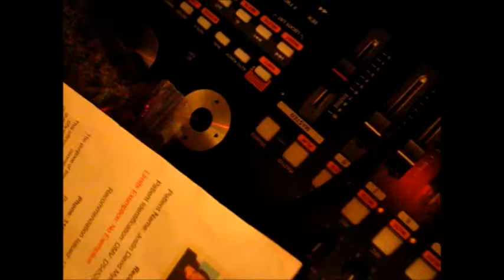I Waste No Time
"The Freestyle Rap Mixtape Video"I Waste No Time" By Point One On Instrumentals He Never Heard Before Recording...This Is Too Add On.
This Is Me Doing What I Love,In The Time I Have Free,Its Boring Where Im@ Get@Me  1.Facebook.Com/JustinDavidMyers
2.Search Rythmic African Poetry On Itunes/Amazon Etc.
3.Listen Free On Internet Radio @ Jango.Com By Searching Point One. Ill Be On Pandora Soon,